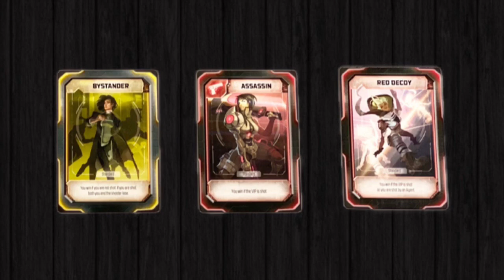Let's Play CrossFire | Plaid Hat Games | Hidden Role Game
It's Wednesday and Were Back!! Let's Play CrossFire from Plaid Hat Games

Join Jeremy from D20 Adventure Realm, John/Matt/Dave from TableTop Takeovers and JoJo from 1Up to Nerd

This 5-10 Player Social Deduction game is a mix between 2 Rooms and a Boom, Resistance and 1 Night WereWolf

In this game there will be a Blue Team (VIP and Agent), a Red Team (Assassin, Red Decoy) and Yellow Team (Bystander - Do not Shoot the Bystander)